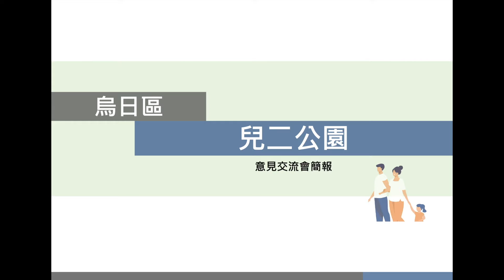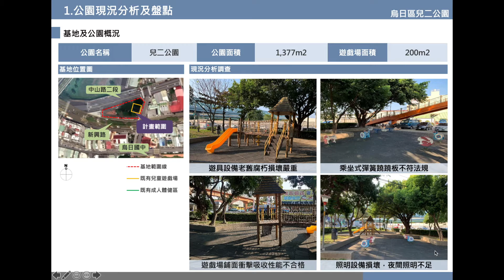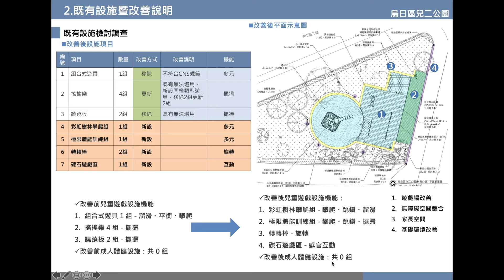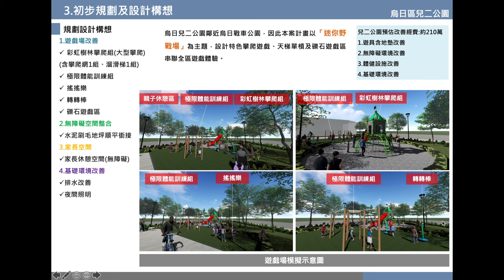【線上意見交流會】烏日區兒二公園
共融公園線上意見交流會第二彈來囉~~🎉

今年「台中美樂地計畫🏡」特別強化民眾參與機制，廣納多方團體對共融公園優化的建議，面對疫情考驗，無法舉辦地方交流會，但~~~沒關係，推出 線上意見交流 ，讓你在家也能參與共融公園的設計唷👍🏻

⭐️110年度共融公園改善改善重點：
1.優先提供公園無障礙環境
2.兒童遊戲場符合安全法規改善

看完影片介紹，若您對烏日區兒二公園有相關建議，請掃描影片最後的QR-code，或前往下面連結填寫回饋表單，感謝您的參與!